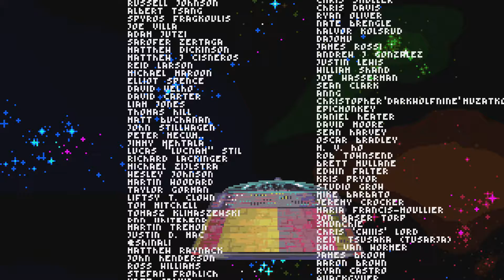Dropsy - Finale - Mr. E Meatshield Plays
Game Capture Device: Elgato HD60
Game Capture Software: Elgato Game Capture HD 3.20